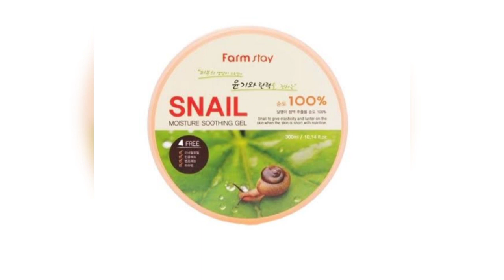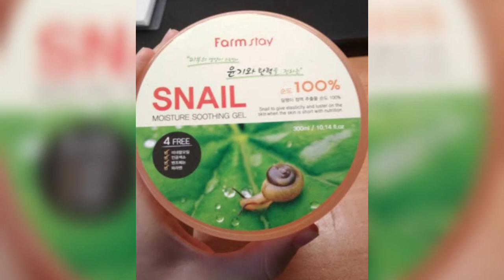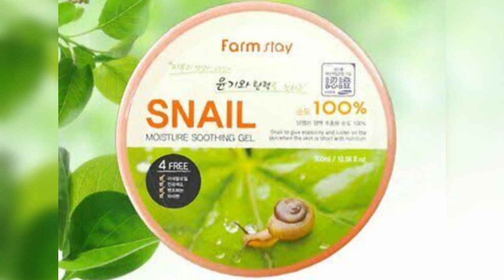ত্বককে ফর্সা ও গ্লাস স্কিন করার সুথিং জেল|FarmStay SNAIL MOISTURE SOOTHING GEL REVIEW